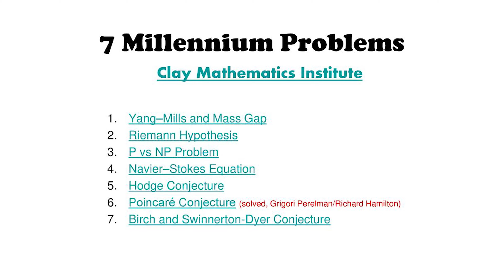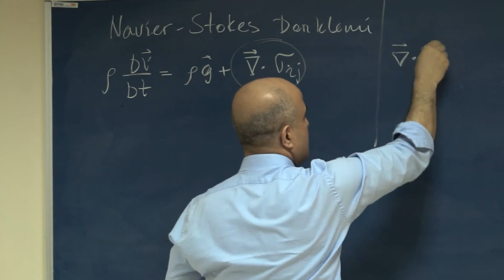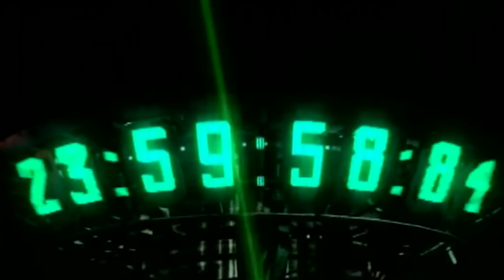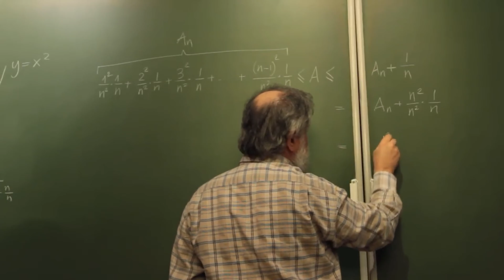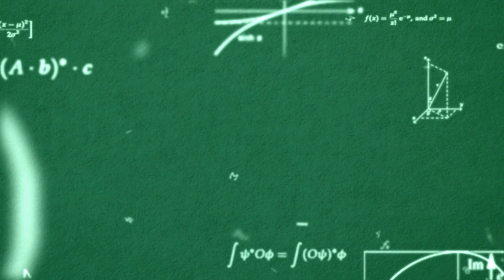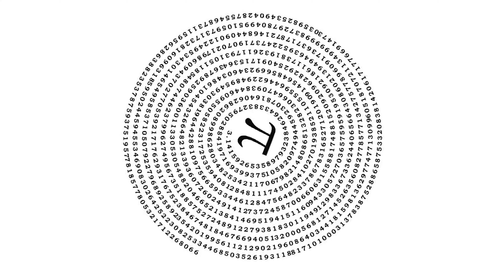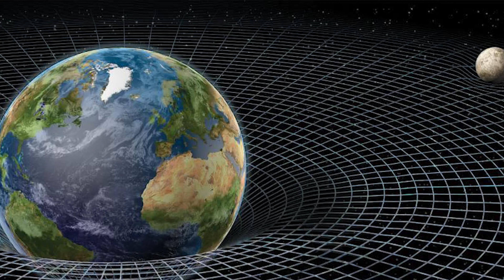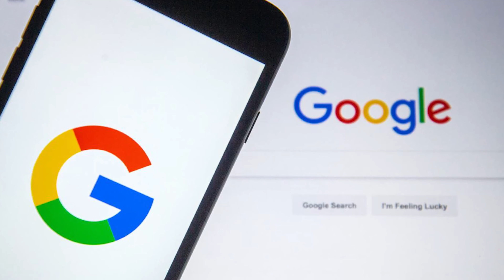MİLYON DOLARLIK SORULAR!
Ben bir matematik dâhisiyim diyorsanız, zengin olabilirsiniz. Nasıl mı? Milenyum problemleri adı verilen sorular kümesi, bilim tarihi açısından önemli bir yere sahip. Öyle ki bu soru kümelerinden herhangi birisini çözene, milyon dolar ödüller vaat ediliyor.

ÖLÜNCE NELER OLUYOR?
YERİN ALTINDAN GELEN ÇIĞLIK SESLERİ!
ATATÜRK'ÜN ÇOK BEĞENDİĞİ EN BÜYÜK ASKERİ DEHA!
YAŞAMIŞ EN BÜYÜK TÜRK DÜŞMANI!
SİHİRLİ SAYILARLA ŞİFA BULMAK: GRABOVOI NUMARALARI!
180 YAŞINA KADAR YAŞAMAK: BIOHACKING!
DÜNYADAKİ EN GİZEMLİ NESNELER!

Takipte Kalın!